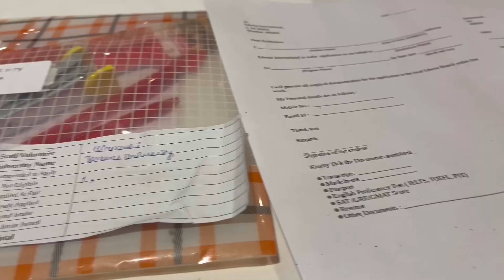Edwise event in CP😍||₹600 mile as perk🫢||5 star ka khana khaya😜||Fun video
In this vlog I visit to The park in cp for an adwise event. It was very good and I enjoyed it too🦋